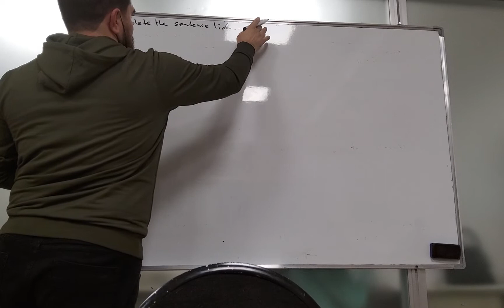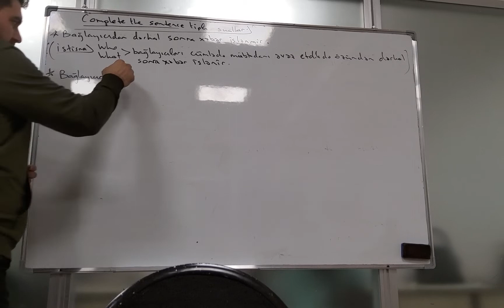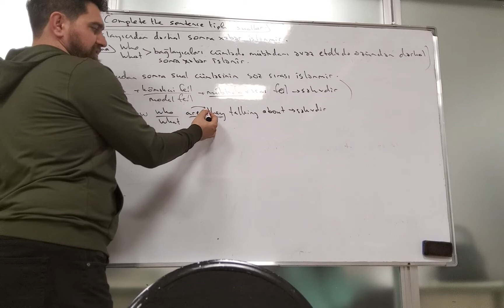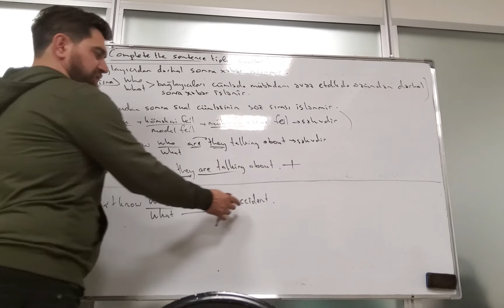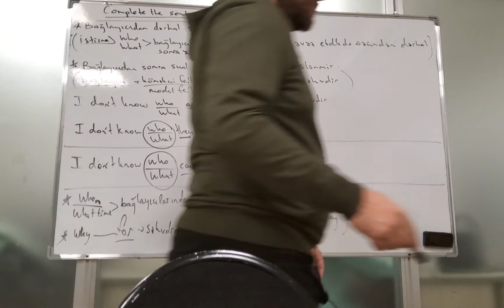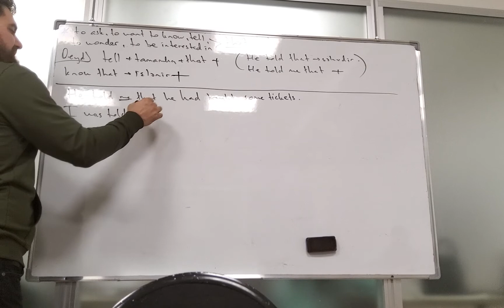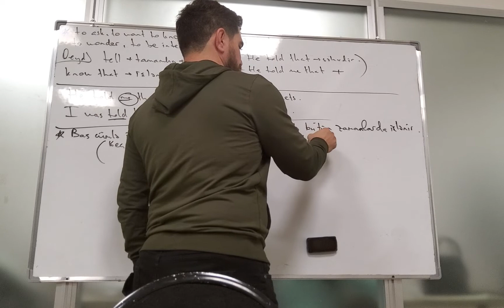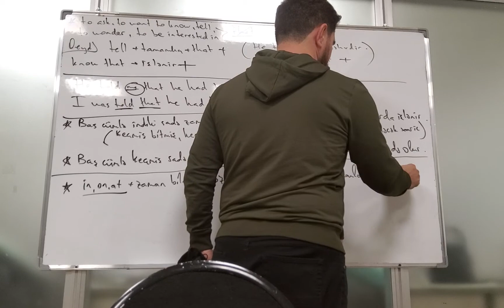Complete the sentence ... tipli suallar ( direct/indirect speech)